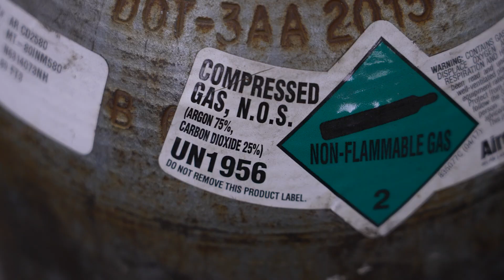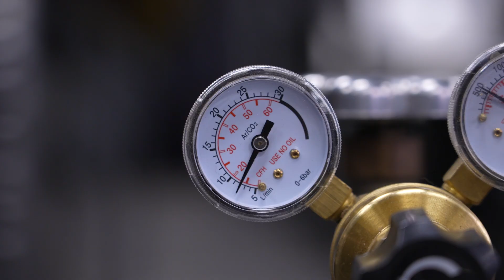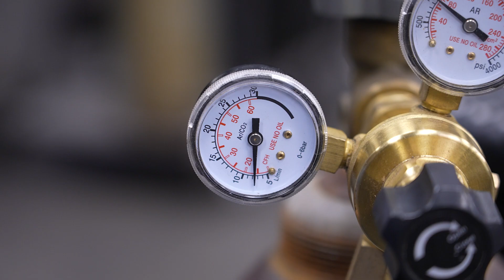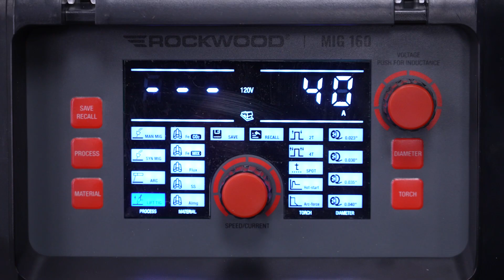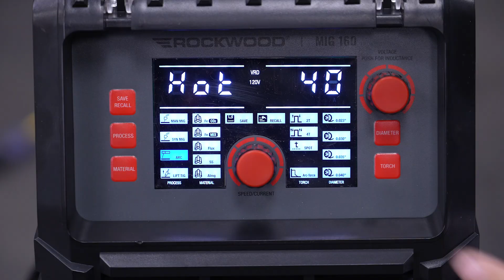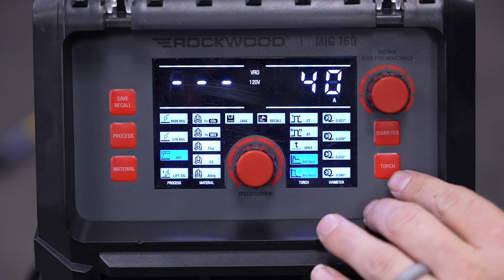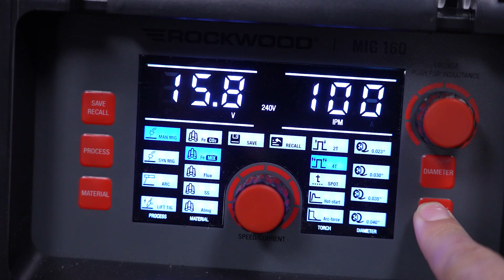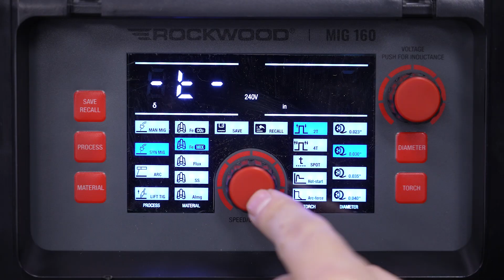The $250 Welder That Does It ALL (MIG, TIG, Stick & Flux!) - Rockwood MIG 160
Get your Rockwood MIG 160 multiprocess welder ready to roll with this step-by-step setup tutorial. Whether you’re MIG welding sheet metal, TIG welding stainless, running Flux Core wire, or burning in Stick rods, this guide covers everything you need to know from unboxing to your first weld.

The Rockwood MIG 160 delivers professional features in a beginner-friendly package — 160A output, infinite voltage/wire speed control, and the flexibility to weld steel, stainless, and more. Perfect for automotive restoration, fabrication, and home shop projects.

Learn how to connect your torch, set polarity for each process, load wire, adjust gas flow, and dial in settings for clean, strong welds every time.

Chapters:
00:00 - Unboxing
00:34 - Consumables and Upgrades
01:53 - MIG Connections
04:40 - Flux Core Connections
05:23 - Arc/Stick Connections
05:58 - TIG Connections
08:09 - Control Panel
11:46 - Smart Wire Enable/Disable
12:23 - Arc/Stick Setup
12:43 - TIG Setup
13:11 - Flux Core Setup
13:51 - MIG Setup